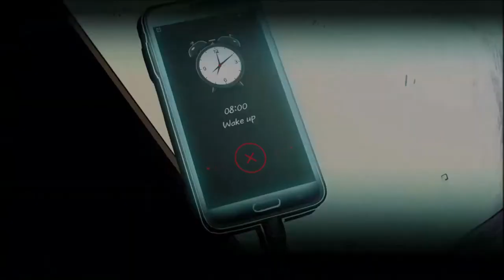The Coma: Recut Part 1 | Gameplay Walkthrough [No Commentary]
The Coma is back, recut and remastered. Explore this horror-fest of the Korea indie cult classic with an all new visual upgrade and mechanics.

As Youngho, you must navigate through the three connected buildings of your high school using your wits. Along the way, you will find unlockable art, notes, and easter eggs that expand on The Coma universe. Oh yeah, did we mention the relentless killer, traps, and inevitable game overs?

After spending all night studying for the last day of Sehwa High’s final exams, Youngho has an eerie dream. He arrives at school the next morning and learns someone tried to commit suicide in school the night before. Despite this, class goes on!

Youngho drifts asleep during the final to find himself trapped in the school at night. The only problem is...he’s not alone. You can run. You can hide. Can you survive while piecing together the nightmarish mystery of Sehwa High?

Game Information:

Initial release date: September 19, 2017
Series: The Coma
Developers: Devespresso Games, Stage Clear Studios
Platforms: Nintendo Switch, PlayStation 4, Xbox One, Android, MORE
Publishers: Devespresso Games, Headup Games, Digerati, DODAM GAMES, Inc., Merge Games
Genres: Adventure game, Action game, Indie game, Adventure

System Requirements:

OS: Windows XP
Processor: Core2Duo
Memory: 2 GB RAM
Graphics: Any with hardware 3D acceleration
DirectX: Version 7.0
Storage: 1 GB available space
Sound Card: Soundblaster / equivalent
Additional Notes: Earphones!

PC Specs:

Manufacturer: Samsung Electronics
Processor: Intel® Core(TM i5-3230M CPU @ 2.60GHz 2.60Ghz
Installed memory (RAM): 4.00GB(3.89usable)
System type: 64-bit Operating System, X64-based processor
Operating System: Windows 10 Home Single Language

Other Projects!